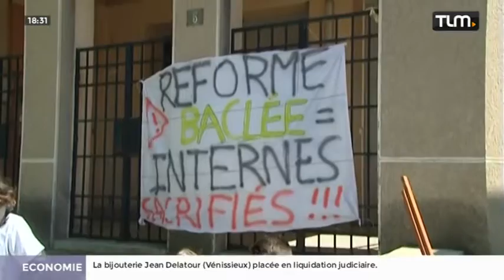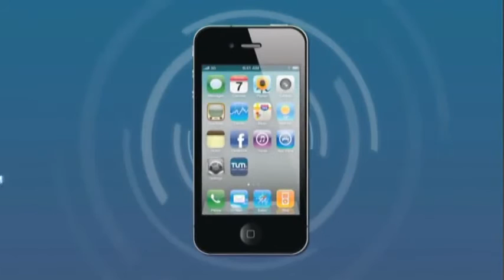TLM - Le JT Soir du 18/04/2017